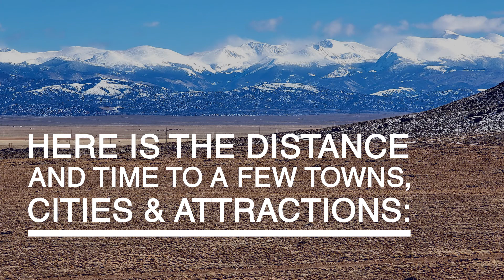Land for sale in Colorado with Rolling Countryside Views on 10 Acres in Costilla County, CO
Colorado Lots and Land for Sale
Colorado  Land for Sale with Mountain Views
Cheap Land For Sale In Colorado

Colorado is a big state and has plenty of cheap land for sale. If you are looking to buy land in Colorado, we have the perfect place to start your search. There are thousands of acres of rural land for sale in Colorado and offer affordable financing options so that you can get the best deal possible!

Land For Sale In Colorado
Colorado Mountain Land for Sale
Unrestricted Land For Animals to Ranch On
Owner Financed Property Close To Town And Cities - Cheap Down Payment Options Available
No Credit Check Loans Approved

Take in those rolling countryside views! This 10-acre lot of Colorado land for sale by owner comes with blue sky and wide-open fields as far as the eye can see! Located between the two small towns of Sanford and San Luis, you can enjoy a rural lifestyle while still being in reach of anything you might need. Listen to the sweet songs of the birds and feel the soft breeze on your skin from your very own backyard. Then, when you’re ready to go out and explore, spend the day roaming the hillsides in the nearby Sangre de Cristo Mountains. You won’t regret all the extra breathing room you discover!

Cash Price: $7,199

Owner Financing Options:
48 payments of $235 a month with a down payment of $720
66 payments of $170.91 a month with a down payment of $720

Owner Finance Terms: Up to 66 months, $200 Doc Fee.
This includes all interest, all closing costs, all loan servicing fees and we pay taxes while the property is being financed!
*Bad Credit, No Credit, No Problem. No Credit Check

State: Colorado

County: Costilla

General Elevation: 7629 ft

Acres: 10

APN: 71000030 & 71000031

Legal Description: V.D.P. SHEET 1 BLK 6 LOT 14 & 15

Subdivision: Valle de Paz

Deed Conveyance: Warranty Deed

Title: Clear Title

Closing / Doc Fees: $200

Coordinates: 37.1870,-105.6066 Clickable Google Map Link

GPS Coordinates:
37.1887,-105.6072;
37.1887,-105.6050;
37.1869,-105.6050;
37.1869,-105.6072

Home Owner Association (HOA) / Property Owner Association (POA): None.

Zoning: Residential Site built home, 600 sq ft minimum footprint (including porch etc).

Camping: Is allowed 14 days every 3 months.

Power: Power lines are nearby or you can use an alternative system (Solar, Wind, Generator).

Water: Alternative System (Well, Water Tank, Rainwater Catcher).

Sewer: By Alternative System

Roads: Dirt Road Access

Time Limit To Build: No Limit

Tax Amount: Approximately $65.77 ($32.88 ea lot)

Type Of Terrain: Flat

Link: Costilla County Planning and Zoning Department Residential Development Policy and Procedure

*You can also find a lot of information online on Costillas County Website, like permits and requirements